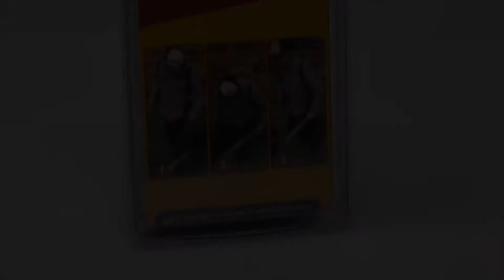Steady Lifter Wheelbarrow Assist Straps by the makers of the ShoulderDolly Moving Straps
Make moving heavy wheelbarrow loads a breeze with the Steady Lifter Wheelbarrow Straps. Allows the person lifting the wheelbarrow to transfer almost all the weight to the core of the body rather than controlling and lifting the wheelbarrow at the same time. No more tipping over heavy wheelbarrow loads!shoulderdolly